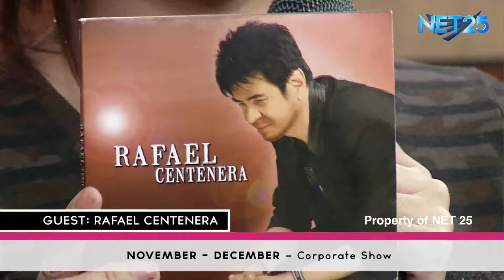RAFAEL CENTENERA NET25 LETTERS AND MUSIC Guesting Part 2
Rafael Centenera is a Romantic Singer and Balladeer. Now, promoting his debut album distributed by Viva Records.